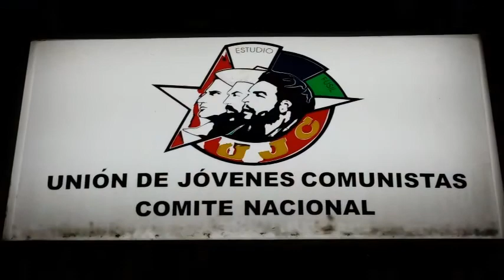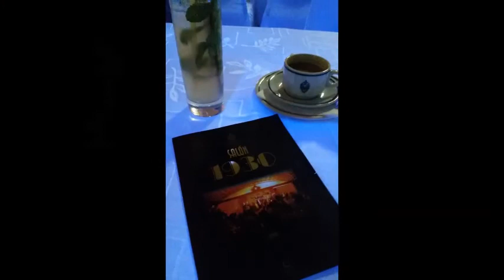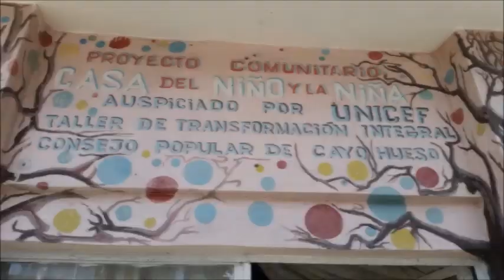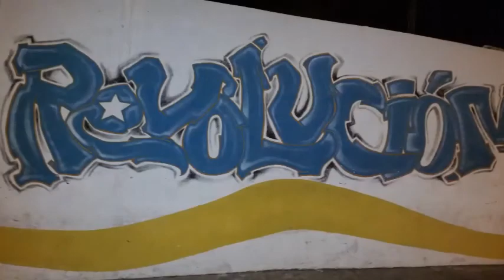Havana, Cuba June - July 2015 - Guantanamera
A few pics from my recent visit to Havana, Cuba through Cuba-Explorer sponsored and hosted by the San Cristóbal Travel Agency in Cuba.

The Soundtrack is Guantanamera, performed by Celia Cruz.